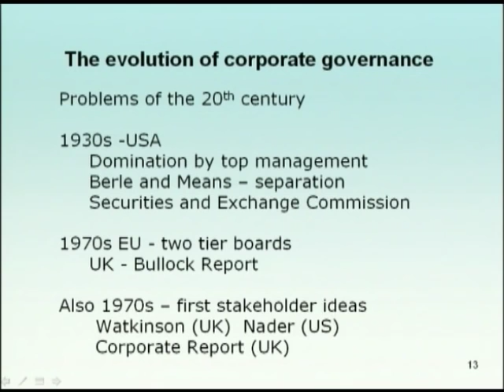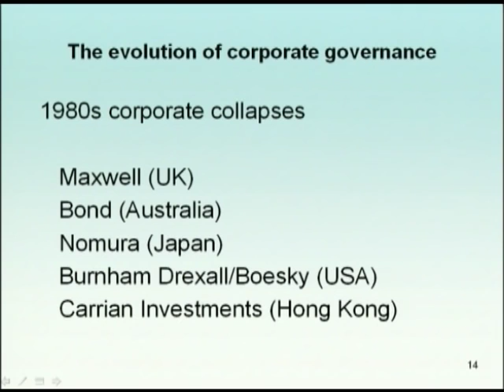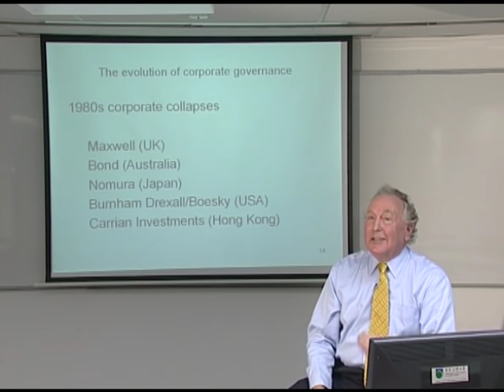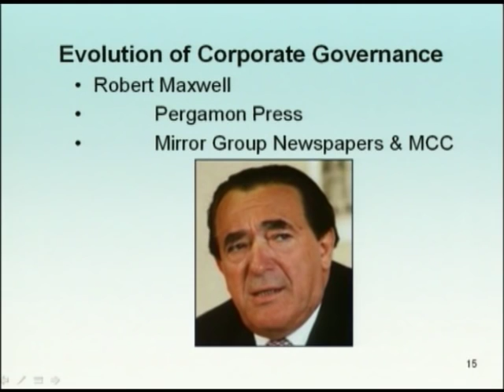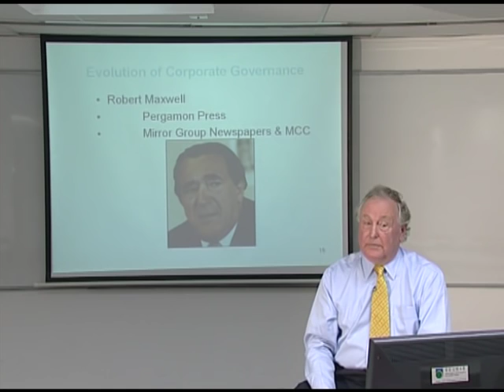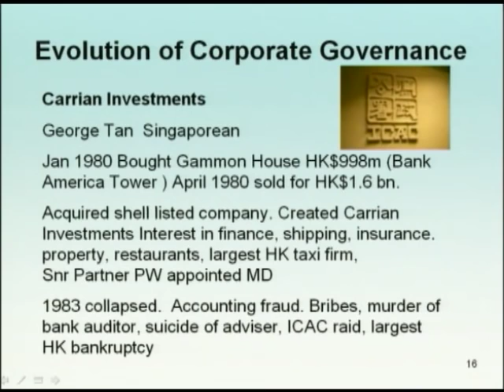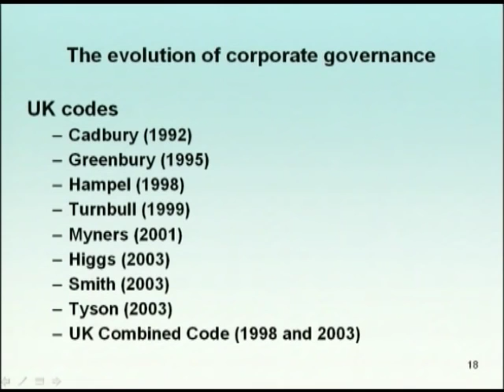OUHK - Corporate Governance - principles, policies and practices Lecture 1 (part 3)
Corporate Governance - principles, policies and practices Lecture 1 (part 3)